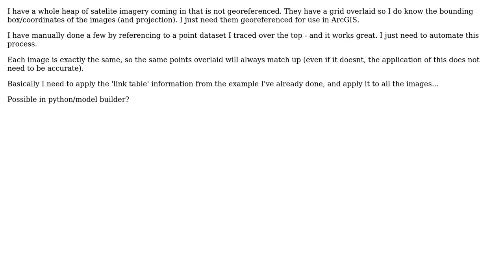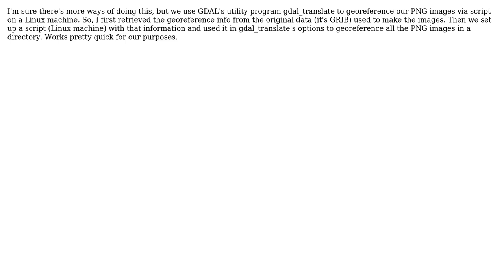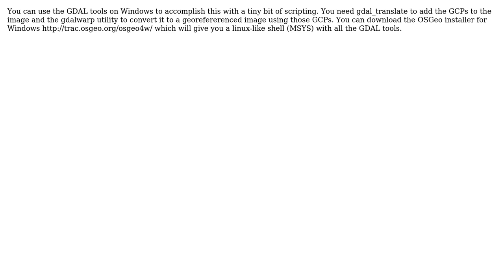GIS: Georeferencing a whole heap of raster imagery (3 Solutions!!)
GIS: Georeferencing a whole heap of raster imagery

With thanks & praise to God, and with thanks to the many people who have made this project possible! | Content (except music & images) licensed under CC BY-SA | Music | Images & others | With thanks to user teknocreator user sprocket user spatialthoughts user Kstoney and the Stack Exchange Network Trademarks are property of their respective owners. You are responsible for your own actions.